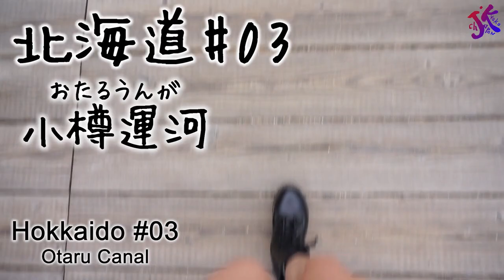北海道#03 小樽運河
【Twitter】毎日写真をアップしてます

【channel JK's Store】オリジナルグッズ作りました！